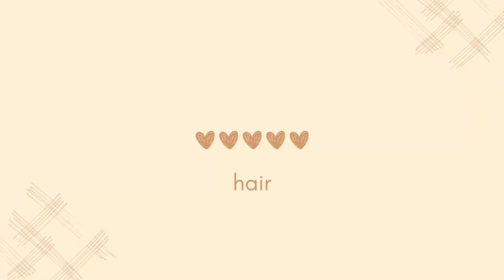MONETIZADA! Como comecei no YT, comparação, insegurança, crescimento. VALE A PENA? Priscila Sousa.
Hi, POVAS!
Tudo bem com vocês? Eu espero que sim!

No vídeo de hoje eu trouxe como tem sido trabalhar com internet, principalmente aqui no YOUTUBE. Como iniciei, a escolha do nicho, como aprendi a criar subir os vídeos no canal e o mais importante como tenho lidado com o crescimento do meu trabalho e minha missão falando sobre autoestima, autocuidado e cuidados capilares.

Se você quer trabalhar com a internet, ser quer ser uma blogueira, uma influercer digital, saiba que o caminha nem sempre é tão simples e fácil como pode parecer quando vê o crescimento de outras mulheres na internet.

Valorizar o processo e o crescimento e cada pessoa que chega por aqui vai te levar mais longe d que imagina.
Em uma jornada de autoconhecimento, profissionalismo e evolução!
Espero por você e seu relato nos comentários!

INFORMAÇÕES MEU MEGA:
cabelo brasileiro, cacho 3b, 60 cm, tonalizado de preto
MÉTODO: wig costurada
MEU CABELO: aproximadamente 35 cm, castanho escuro, em transição capilar.

Fiquem na paz do ABBA e até já já!